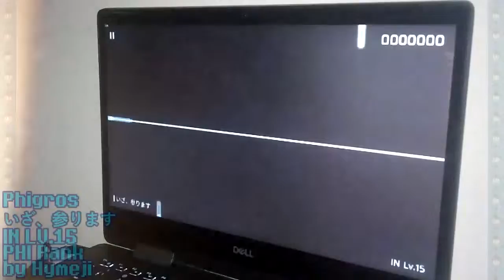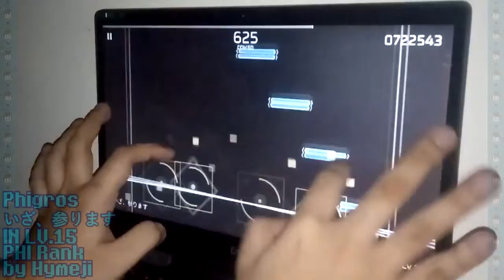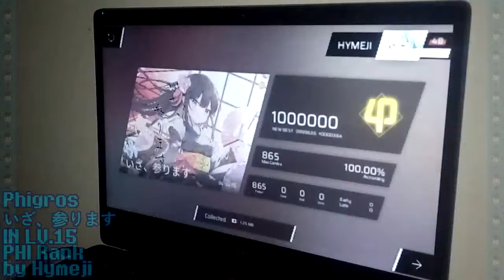[2.3.1 new LV.15 update decimated in 11mins or less.] Phigros - いざ、参ります IN PHI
Well it's all because it's an easy one, not really difficult, just with the jacks. Song banging tho.

Also, new offset this time. I guess it kinda on time with the song now? Still it's a plus minus 5ms anyway, plus on a laptop, so I don't think I can't find any proper timing at all.

Player: Hymeji
Calibration: 310ms